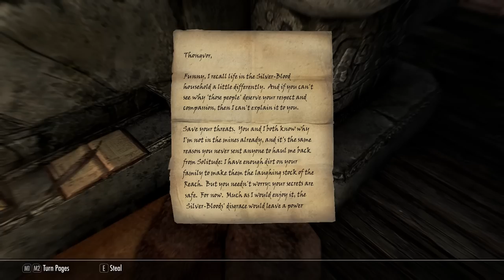Skyrim Life as a Healer Episode 3 | Kindred Spirits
Skyrim Life as a Healer Episode 3. This is the Skyrim Healer roleplay where we live the life of a healer in Skyrim. This is a continuation of Gaius' story. After becoming a master alchemist Gaius has decided to dedicate his life to helping the wounded, sick, and poor. We will travel across all of Skyrim helping all those in need as this Skyrim healer build.